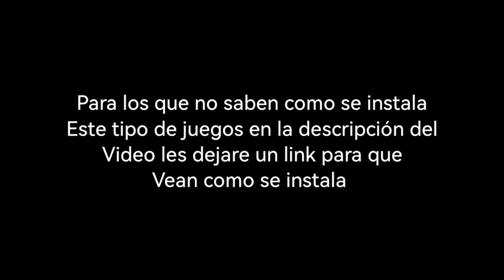🤩¡LLEGO! Estadio del Barcelona + PLANTILLA 2023 para el dream league soccer 2019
A llegado el Nuevo estadio del Barcelona más la plantilla del Barcelona 2023 Para el dream league soccer 2019.

📧 Contactos Publicidad - bussines

🔄 Como instalar el juego

⚠️Plantilla Barcelona (Jc Costafut) Si quieres subir el estadio o plantilla a su canal dejen los créditos mencionados ya que cuesta hacer este tipo de trabajos.